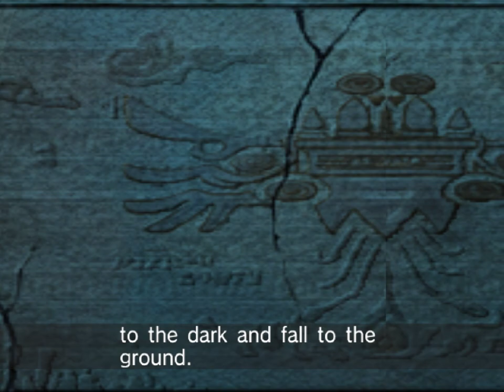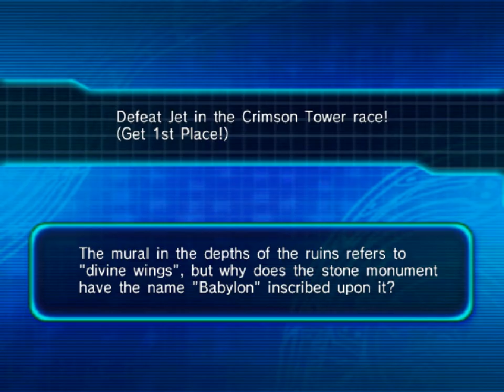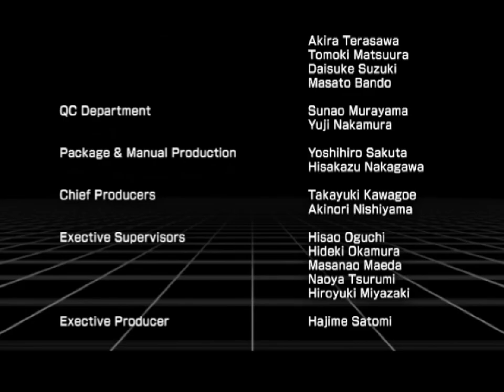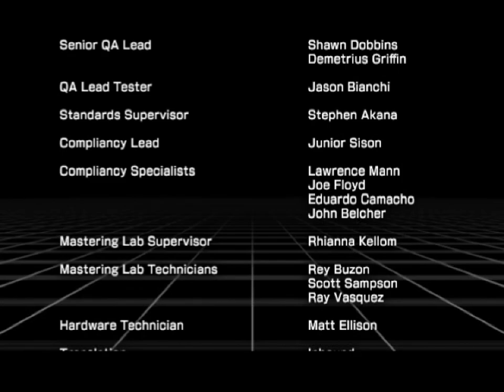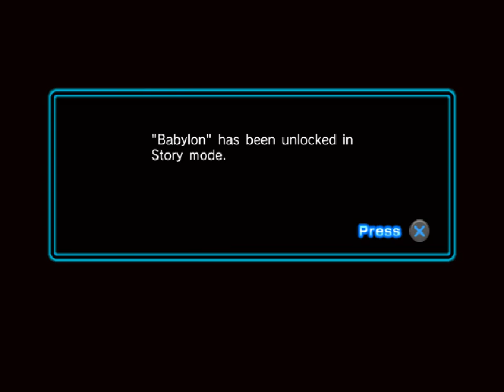AtS 973 - SR Zero Gravity - 8 - escape the crimson sun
float across the halls of the universe

huh. I really feel like the end of the game just kinda crept up on me. Like I applaud the devs for not going overboard and doing with what they got, but like it genuinely feels like the story just got started and then... boop. I wonder if the meat of things is on the babylon side of the story? like with the first game, they use completely different tracks so we'll be starting that next time